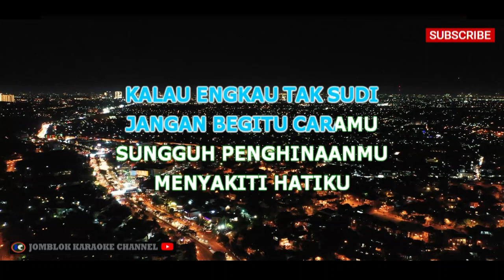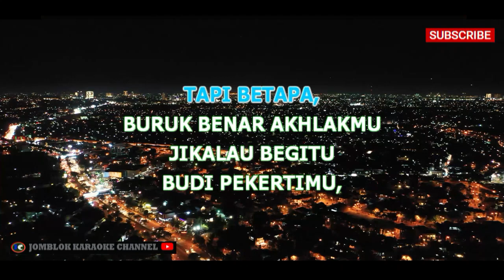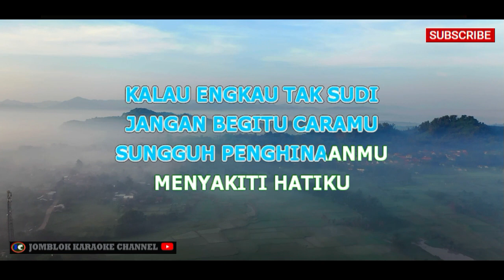Rhoma Irama Anjing dan Sampah Karaoke